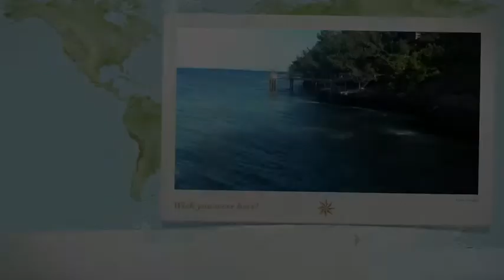Green Turtle Key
House on the water / Vacation in the Bahamas